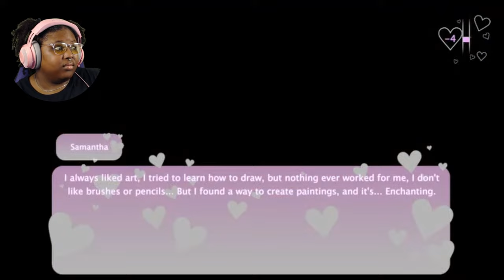I'm pretty sure my date wants to eat me (Samantha Demo - 5/6 Endings)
A little random horror to spice up your Sunday

Samantha - Demo by Vidas Games

You finally found a date! Now you can't mess it up.
You make the choices!
You take the action!

Be nice (or not) and find all 6 endings in this demo.

Intro: 00:19
Ending 4: 00:55
Ending 3: 09:15
Ending 2: 15:55
Ending 5: 22:05
Ending 1: 23:25
Outro: 30:15